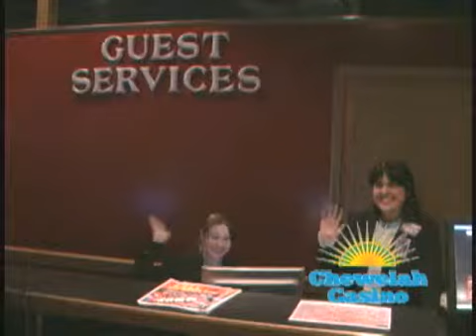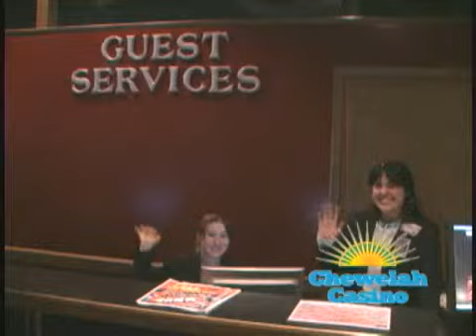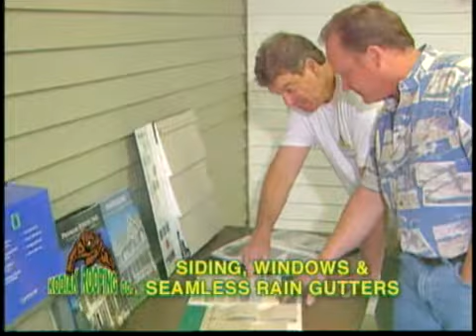Road to the Rally episode #9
This video created by Robert Breckenridge. This is episode nine of Road to the Rally, a reality TV show aired on KQUP RTN-24 in the Spokane, Washington DMA. and click on Road to the Rally episodes.